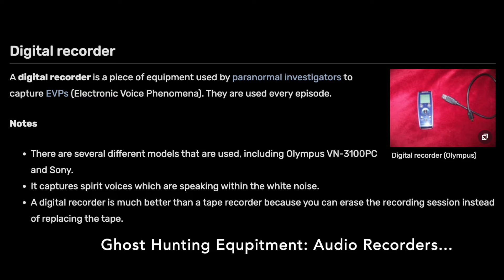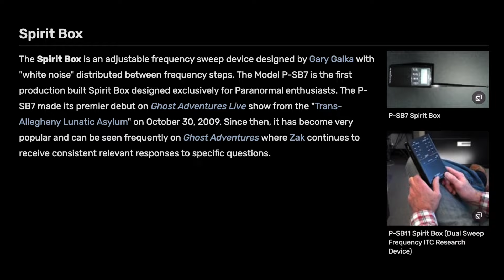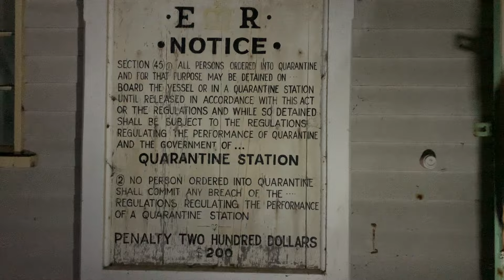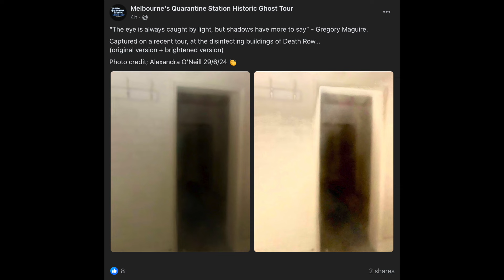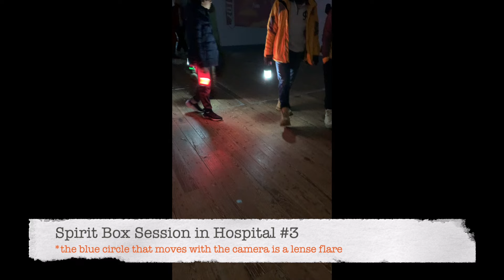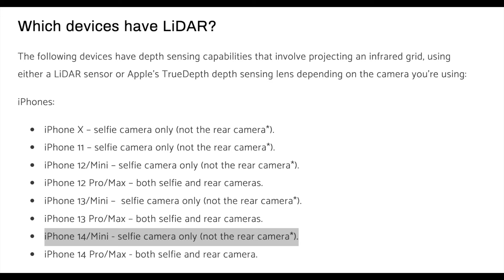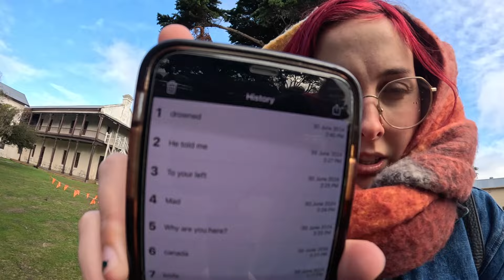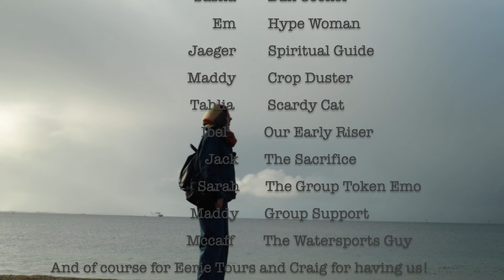I CAN'T BELIEVE I CAUGHT THIS ON CAMERA! | Shadow Figure Captured at Point Nepean Quarantine Station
Welcome to A&A Adventures! 📍 On the agenda for today's A&A meeting is WE CAUGHT EVIDENCE OF GHOSTS!? We went on a ghost tour of the Point Nepean Quarantine Station down at Portsea (run by Eerie Tours) and managed to not only feel lots of energies but also capture these on camera. Quarantine Station housed all of the sick people who arrived in Australia and is made up of many buildings including hospitals and morgues. Many people died here over its time as a Quarantine Station, with the site even housing a mass grave. The shadow figure that we captured on camera is the first piece of evidence of ghosts that I have captured that I cannot debunk. No wonder this place is called a paranormal hotbed.

See you in the next meeting,
Alex and Ashley 🫡

P.S. If you want to see more shenanigans from my birthday weekend check out our longer video called 'Sk8er Bois Take on the Quarantine Station Ghost Tour (pt 2) 👻 | Extended Version'

Follow our journey on Instagram! 📸@aa_adventures799

Enjoy our videos on TikTok! ⏰@aa_adventures 799

Video Timestamps:
00:00 - Intro
00:29 - Ghost Tech Tour
03:14 - Arriving at Quarantine Station
03:30 - The History of Quarantine Station
07:18 - The Army Barracks
07:37 - Hospital 1
07:44 - Hospital 2
08:36 - The Foul Luggage Room
09:28 - The Luggage Cleaning Room (Orbs Captured on Camera)
12:29 - The Disinfecting Rooms of Death Row (Shadow Figure Captured)
16:38 - Hospital 3
17:18 - Hospital 4
17:32 - Hospital 5
19:17 - Influenza Huts (Face Captured in Window)
20:29 - The Kitchen/Cookhouse (During the Day)
21:36 - Outside Hospital 5 (During the Day, lots of Ghost Tube Responses)
25:29 - Outside Hospital 4 (During the Day, lots of Spirit Box Responses)
26:22 - Summary Confession Cam
27:25 - Thanks!

Music: Get Evil by HoliznaCC0 (source Free Music Archive), Honeymoon March by Mose Tapino (public domain) and tense horror background.